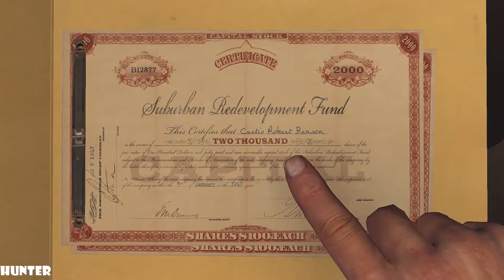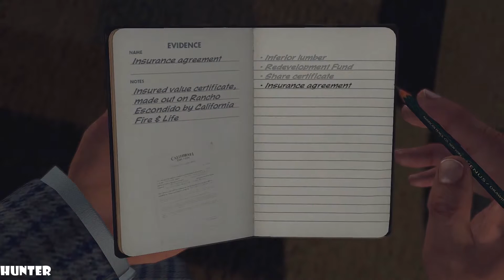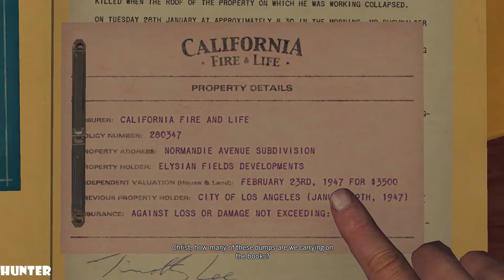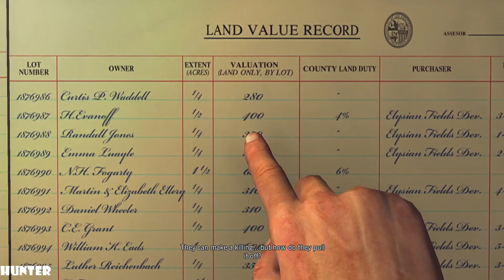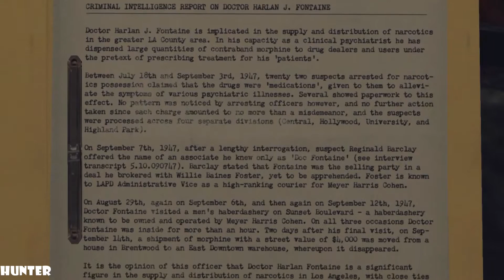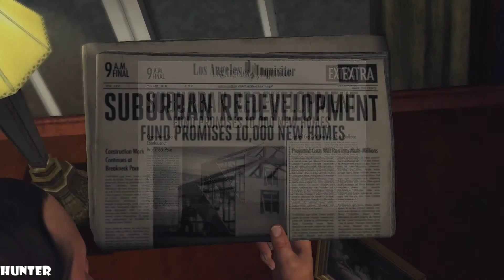LA NOIRE Gameplay Walkthrough Part19 PC MAX OUT 1080p60fps